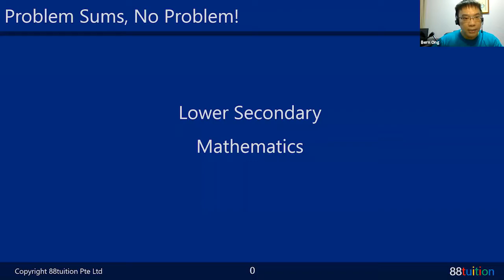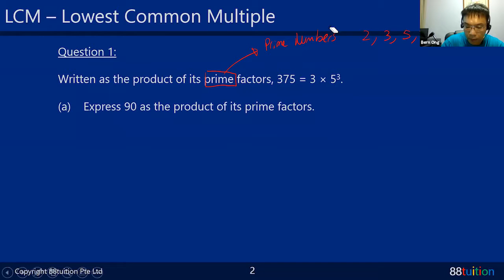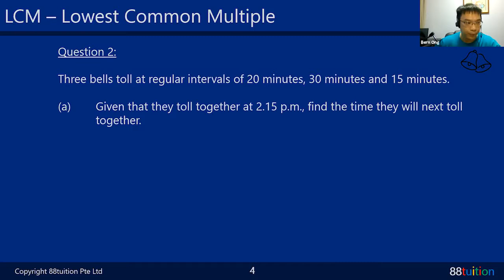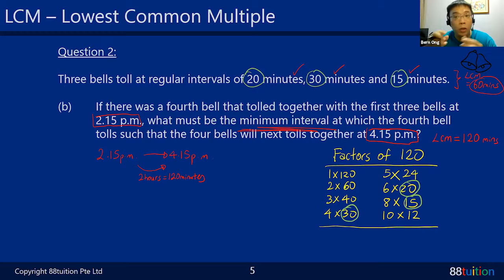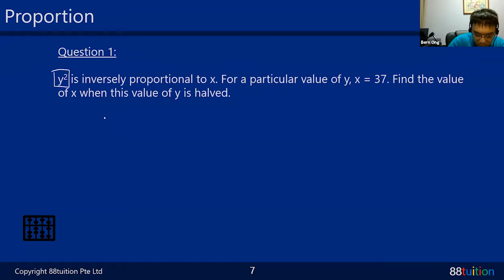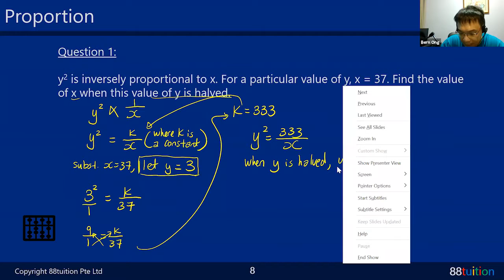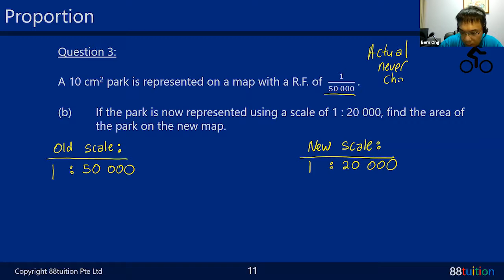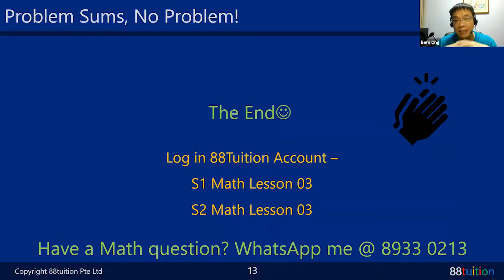Solve LCM and Proportion Sums | Number & Algebra | 88Tuition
Highlights of this lesson :
Problem Sums, No Problem!
S1: Lowest Common Multiples (LCM)
S2: Proportion
Miscellaneous Questions from Students